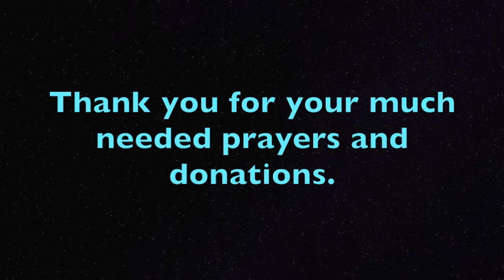GOD'S Preparing You for Ministry 3 * The PROCESS * PAIN! * CONFLICT! * SELF DENIAL! * PURIFICATION!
Saturday's Message in Parts ❤️ Donations are made thru PayPal ❤️ Thank you for supporting this ministry. God Bless you.

Join us on  Saturdays and Tuesdays @ GOD'S CHURCH OF LOVE Online on Video Conference.  (DETAILS): This is the  Video Conference Call to connect with for Saturdays and

GOD'S Preparing You for Ministry * The  PROCESS * PAIN, CONFLICT, SELF DENIAL, PURIFICATION! ...LHH, Pat Love, Pats2cents, GodsIn2Love